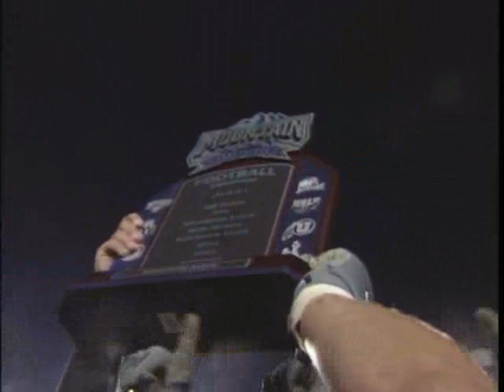This is Colorado State University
Take a glance at what Colorado State University players currently in the NFL, including All-Pro Joey Porter, have to say about the state of Colorado, the CSU football program, and what makes the Rams unique.